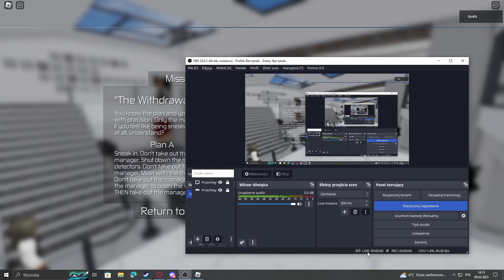Entry Point || The Withdrawal Legend Loud Solo No Armor No Medkits